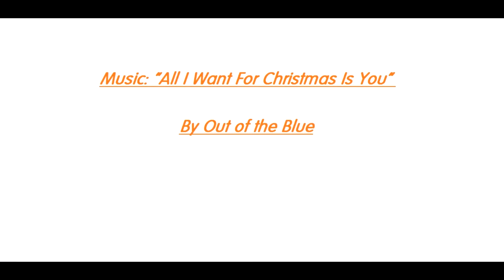Helen & Douglas House Santas on the Run 2017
Doing anything on Sunday 10th December? How about becoming a Santa for a day and having a ho ho time with our team during Helen & Douglas House Santas on the Run 2017.

and help your local hospice.

The 3.5 km fun run starts in Broad Street and goes through University Parks. Last year 2,200 Santas of every age took part, to help raise funds for the local charity that provides hospice care for children and young adults from across the region.